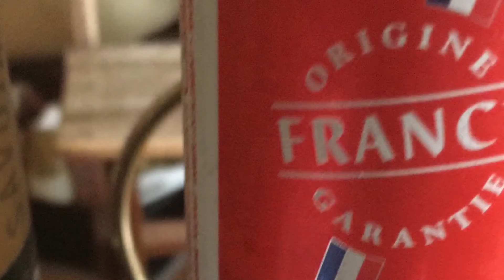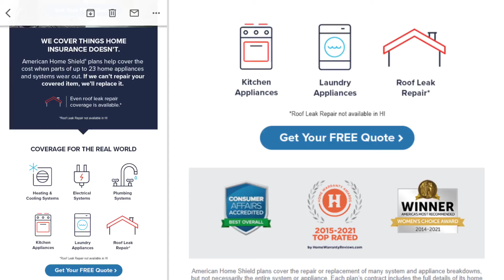KIKI KLARSFELD | ONE DAY IN THE LIFE